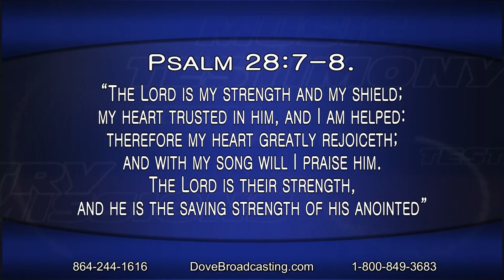Nite Line, March 9, 2016, Hour 2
Mary Sloan and Toni Suchka welcome Wendy Norris of Greenville, South Carolina as she discusses her ministry.  Pastor Sherry Damron of Vidalia, Georgia will share a message and share her testimony. Lara Landon of Nashville, Tennessee will sing throughout the evening.